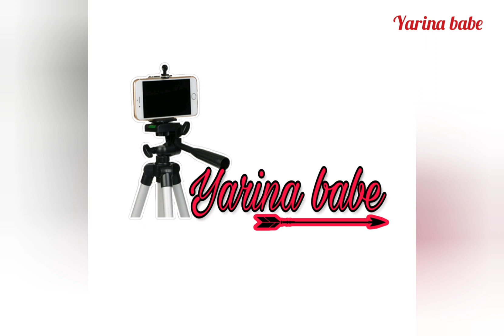Timrai maya lagcha ll Cover ll Barna Kunwar ll Suvu lama ll Yarina babe ll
This song is cover by:
Vocal: Barna Kunwar
Guitarist: Suvu Lama
Cameraman : Sk Sharma
Video editor : Yogen Pariyar ( Yogi baba)